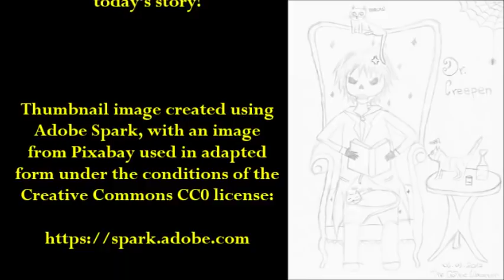''The Texas Demon Hunter Chronicles: Cartel Vengeance'' | BEST OF THE VAULT 2019 [EXCLUSIVE STORY]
We begin our adventure in the wilds of Texas; if you haven't listened to the second episode, here it is

Today’s story is ‘The Texas Demon Hunter Chronicles’, an original work by Vinsanity 1972, kindly shared directly with me for the express purpose of having me exclusively narrate it here for you all [This story was originally titled: ‘Texas Demon Hunter Chronicles vol.1 ... Drug Cartel Vengeance’].